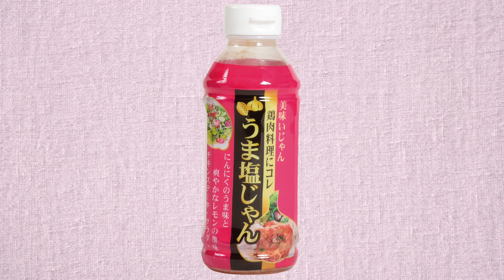【爆笑神回】抜き打ち!利き美味いじゃん選手権!!!!【初ドッキリ企画】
美味いじゃんシリーズ新デザイン記念として💁‍♀️ゲストの千葉県住みます芸人のもぐもぐピーナッツのお二人に抜き打ちで利き美味いじゃん選手権を行った結果...生まれて初めて芸人さんの謝罪を間近で見る事になりました🙇‍♀️💦今回はうっほさんがお手伝いしている【横芝光町のひかりネギ】と味のコラボもしています👏

【🌟YouTubeチャンネルを開設🌟】
この度、大髙醤油の魅力や新たな可能性を広める為にYouTubeチャンネルを開設しました！みんなでチャンネルを盛り上げて行きたいので宜しくお願いします！

【🌟ゲスト:吉本芸人もぐもぐピーナッツ様🌟】
住みます芸人として千葉県を盛り上げてくださっているお二人です！

大髙醤油商品ラインナップはこちら💁‍♀️

オンラインショップも充実してます🙋‍♀️
気になった方は是非お試しください‼️

販売店さんはこちらです🙆‍♀️

1920年代後半
2代目大髙直吉の下、醤油年間生産量18000Lとなる。

1951(昭和26)年
1月4日、大髙醤油株式会社設立。3代目大髙福三が代表取締役に就任。

1963(昭和38)年
3月、JAS規格認定を取得。

1983(昭和58)年
1月、4代目大髙和郎が代表取締役に就任。

2001(平成13)年
4月、有機JAS規格認定を取得。

2003(平成15)年
6月、5代目大髙衛が代表取締役に就任。

2006(平成18)年
2月、ISO9001：2000認証を取得。

2015(平成27)年
2月、直営れすとらん「庄右衛門」を開店